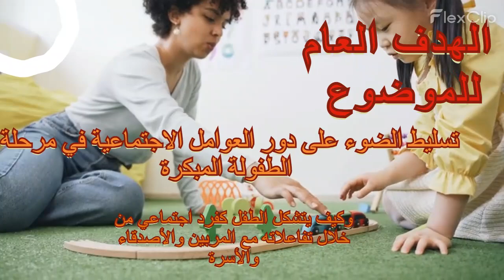Fatima TARZANI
موقع الجمعية